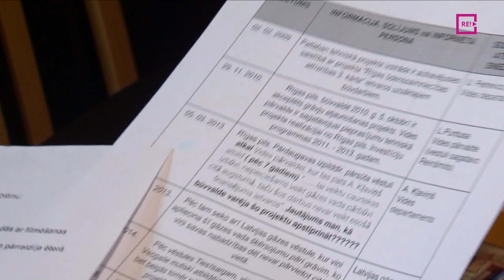Kāpēc privātmāju pagrabos veidojas "baseini"?